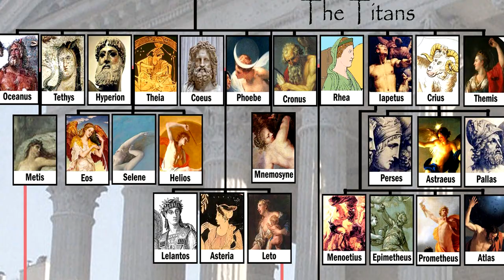প্রাচীন গ্রীক দেবদেবী পর্ব-২ // Ancient Greek god & goddess part-2।।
Ancient Greek god & goddess part-2।। প্রাচীন গ্রীক দেবদেবী পর্ব-২